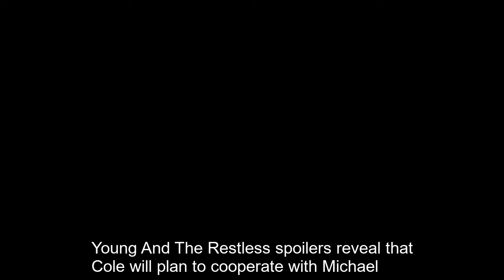Michael joined Cole to investigate and expose all of Victor's plots Young And The Restless Spoilers